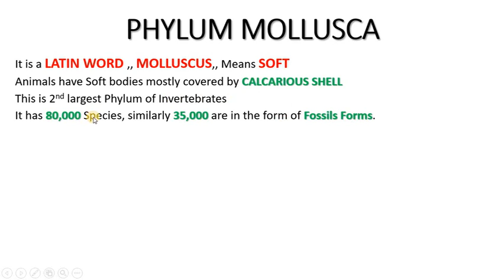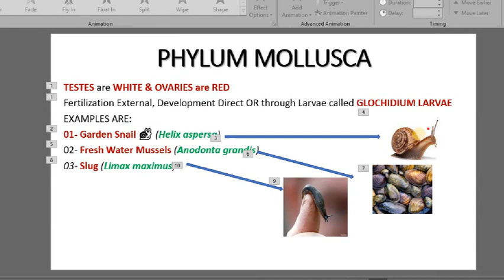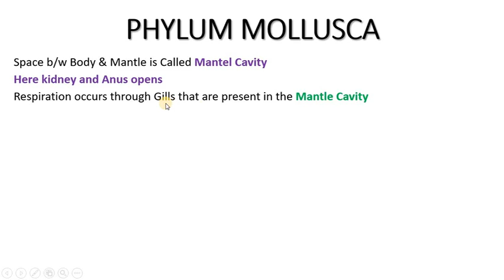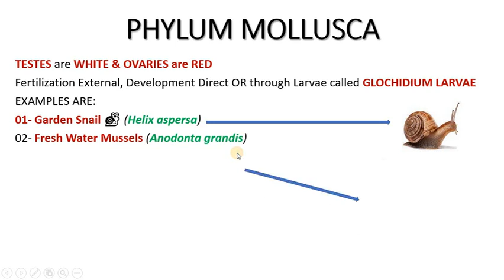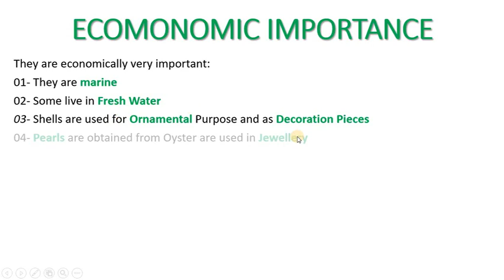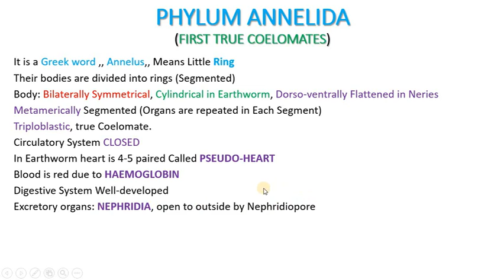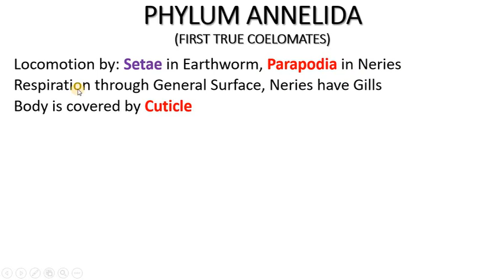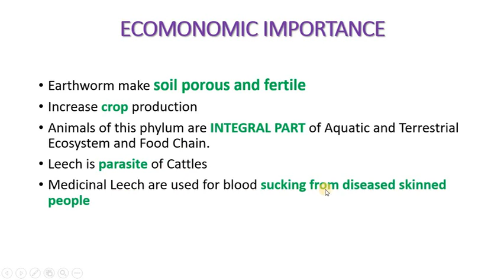Phylum Mollusca & Annelida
This is the second largest phylum of Invertebrates